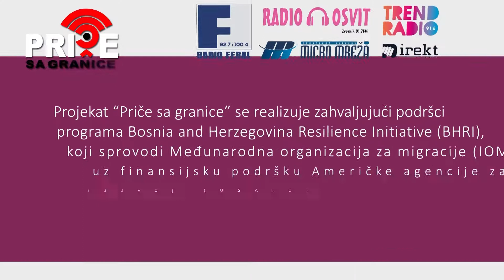„Walk with me“ Siniše Kunića atrakcija za svjetske turiste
Šetnje kroz skoro netaknutu hercegovačku prirodu ranije su bile privilegija samo za one koji žive u ovim krajevima. Zahvaljujući Trebinjcu Siniši Kuniću, koji je svoje znanje i ljubav prema planinarenju pretočio u profesiju planinarskog vodiča, prirodne ljepote ove regije postale su dostupne turistima iz cijelog svijeta. "Direkt" vam donosi priču o tome.

Video je nastao u sklopu projekta Priče sa granice koji je implementiran zahvaljujući podršci programa Bosnia and Herzegovina Resilience Initiative (BHRI), koji sprovodi Međunarodna organizacija za migracije (IOM), uz finansijsku podršku Američke agencije za međunarodni razvoj (USAID).